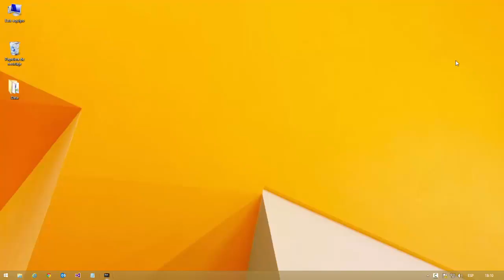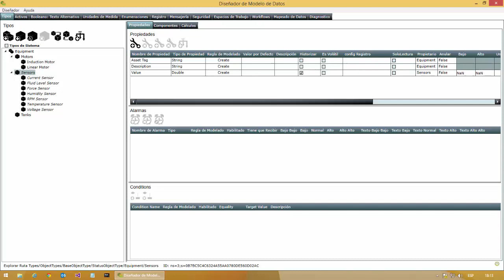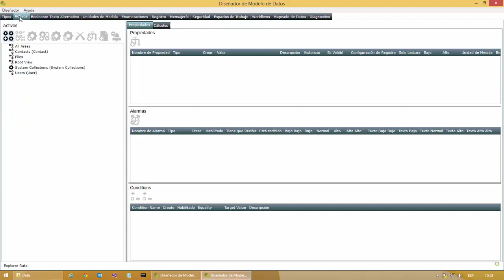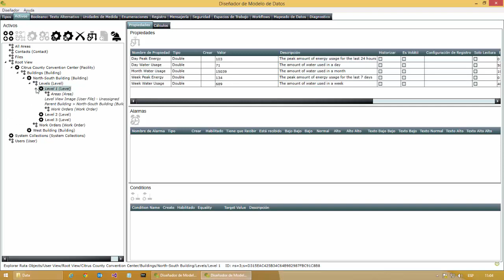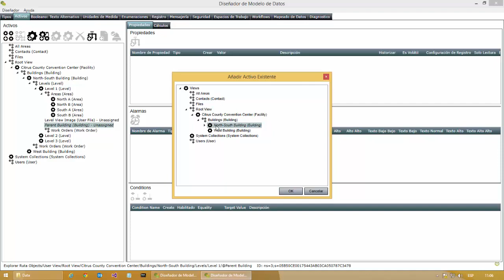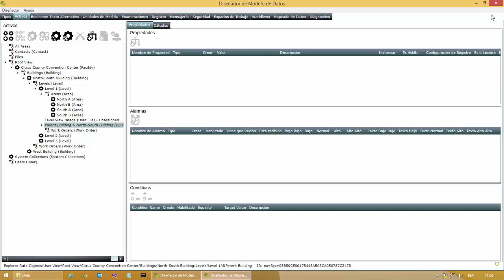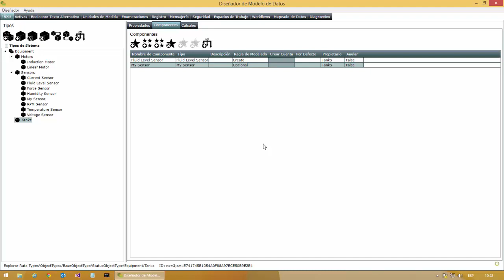Advanced Model Design Pt 1 (en Espanol)